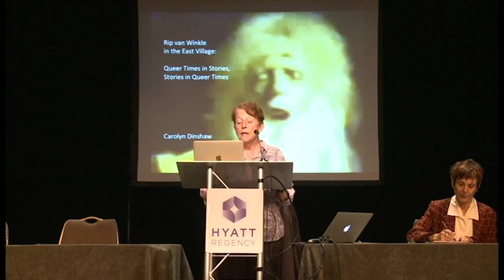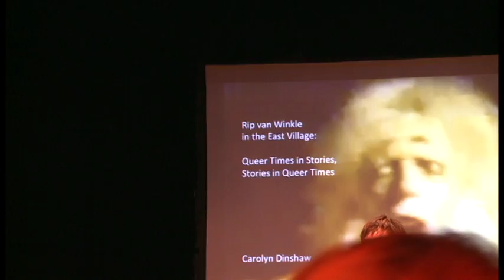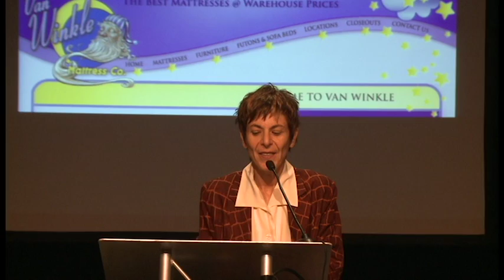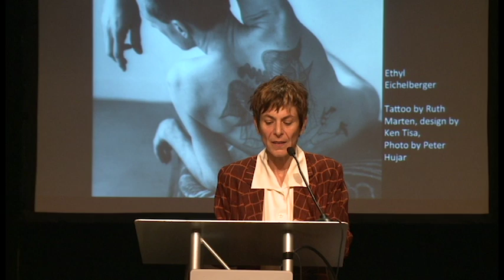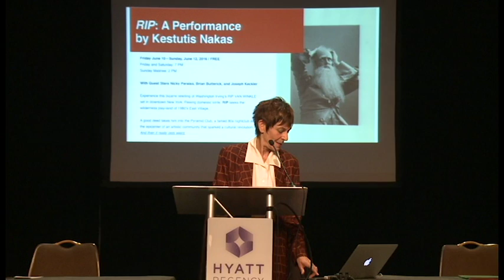"Rip van Winkle in the East Village: Queer Times in Stories, Stories in Queer Times"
Carolyn Dinshaw (New York University) gives the AFS Presidential-Invited Address at the 2016 American Folklore Society Annual Meeting that met jointly with the International Society for Folk Narrative Research in Miami, Florida on Thursday October 20, 2016.